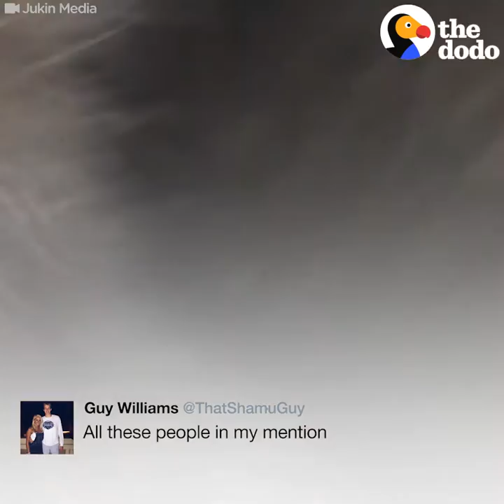Raccoon Steals Guy's Phone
This raccoon stole a guy's phone, and filmed himself doing it.